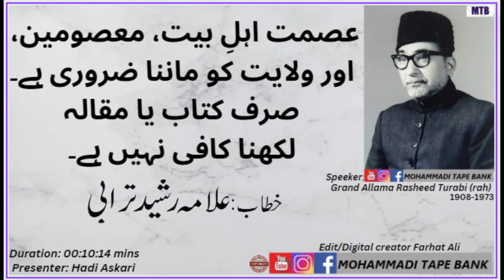Grand Allama Rasheed Turabi(rah)عصمت اہلِ بیت، معصومین، اور ولایت کو ماننا ضروری ہے۔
عصمت اہلِ بیت، معصومین،
 اور ولایت کو ماننا ضروری ہے۔
صرف کتاب یا مقالہ لکھنا کافی نہیں ہے۔